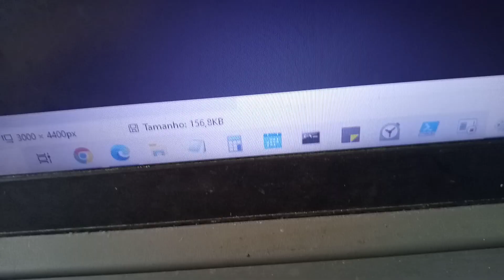dreamworks observatory (2023) tv spot - THIS FILM IS NOT YET RATED